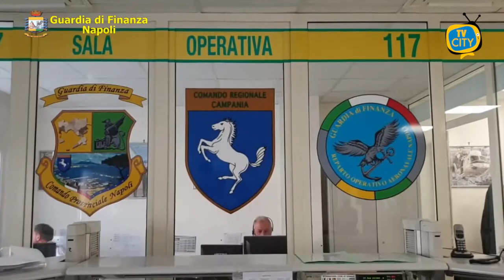Controlli anti Covid: Guardia di Finanza ferma 1587 persone - VIDEO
Il Comando Provinciale della Guardia di Finanza di Napoli ha rafforzato anche in questo fine settimana, nel delicato passaggio della Campania da “zona gialla” a “zona arancione”, il dispositivo dei controlli volti a verificare il rispetto delle misure di contenimento della diffusione del virus.
In totale, tra venerdì e domenica scorsi, sono state controllate tra il capoluogo e la provincia 1587 persone e 216 attività commerciali complessivamente 83 le sanzioni irrogate, comprese quelle relative a situazioni illecite tipicamente d’interesse delle Fiamme Gialle.
Il potenziamento dei controlli ha riguardato soprattutto Napoli.
Più in dettaglio, il Gruppo Pronto Impiego, anche con pattuglie appiedate, oltre ad evitare assembramenti, ha sanzionato sul lungomare cittadini sprovvisti di mascherina, mentre alla stazione metropolitana di Piscinola, a piazza Cavour, a piazza Bellini e nel quartiere Ponticelli, ha sequestrato diversi grammi di hashish e cocaina.
Il 2° Gruppo, all’esterno dell’area portuale, ha sorpreso in piena notte in via Marina e via Cristoforo Colombo, 27 persone, tra cui un minore, provenienti dalle città della provincia, che erano state a Mergellina e in altre aree della movida a trascorrere il sabato; tutte sanzionate, 3 di esse erano “recidive”.
La Compagnia di Torre del Greco ha denunciato per minaccia a pubblico ufficiale, oltre che sanzionato per violazioni anti covid, un 54enne “irriducibile negazionista” trovato sulla via Litoranea senza dispositivo individuale di protezione.
La Compagnia di Giugliano in Campania, al termine di un pedinamento, ha tratto in arresto a Mugnano di Napoli un 51enne sequestrando in un box nella sua disponibilità quasi 23 kg. di sigarette di contrabbando.
La Compagnia di Castellammare di Stabia ha accertato che presso un internet point veniva svolta attività di raccolta scommesse senza licenza di Pubblica Sicurezza e senza l’esposizione della tabella dei giochi proibiti. Denunciato un responsabile, che è stato sanzionato anche per il formarsi di assembramenti con la sanzione accessoria della chiusura per 5 giorni.
Infine, il Gruppo Pronto Impiego Napoli si è reso protagonista anche di un episodio conclusosi a lieto fine; infatti, mentre una pattuglia di “Baschi Verdi” transitava in piazza Trieste e Trento è stata allertata da una giovane che aveva perso in via Chiaia il proprio figlio di 7 anni.
I finanzieri hanno immediatamente avviato le ricerche e, dopo aver setacciato piazza del Plebiscito, via Filangeri e la stessa via Chiaia, all'altezza di Piazza dei Martiri sono riusciti a notare tra la folla un bambino solo e disorientato corrispondente alla descrizione.
Il piccolo è stato quindi riconsegnato ai genitori, nel frattempo avvisati tramite Sala Operativa del Comando Provinciale della Guardia di Finanza, in meno di un’ora e mezza.